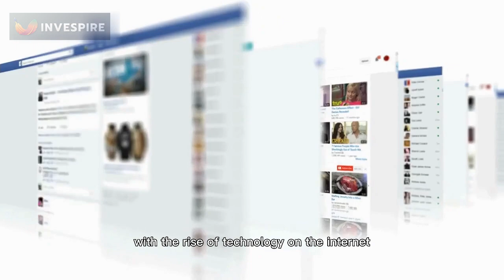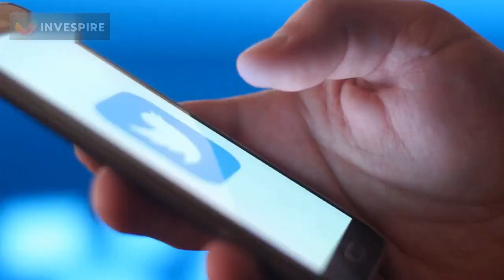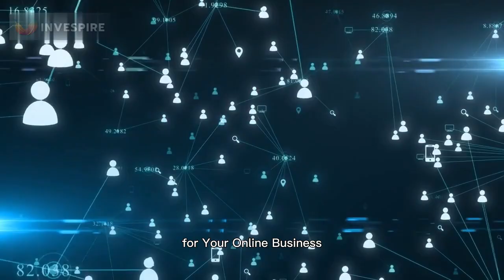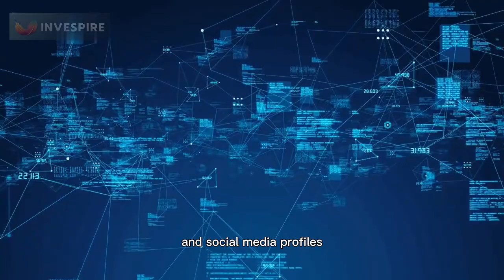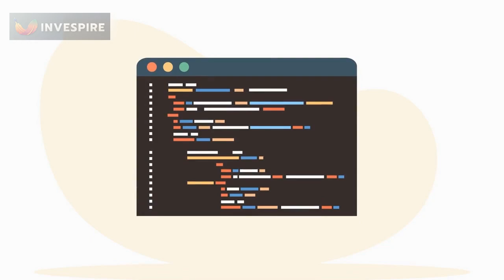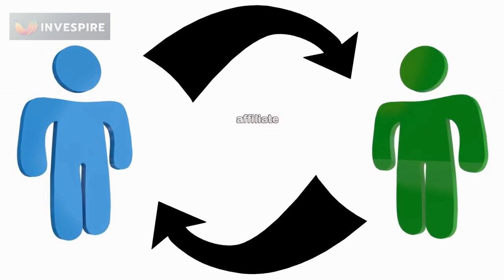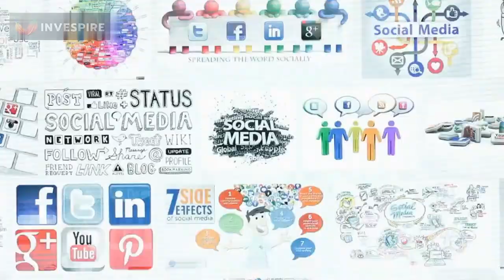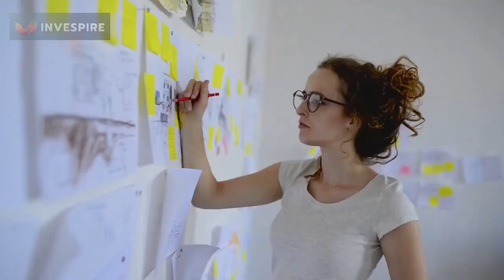Creating a successful business online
In this video, we'll explore the steps to creating a successful business online. From identifying a need and developing a business plan to building a strong brand and utilizing social media, we'll cover everything you need to know to start and grow your online business. We'll also discuss the importance of providing excellent customer service, continuously improving your products and services, and staying ahead of the competition. Whether you're a seasoned entrepreneur or just starting out, this video is packed with valuable insights and practical tips for creating a thriving online business. So, sit back, grab a notepad, and let's dive in!